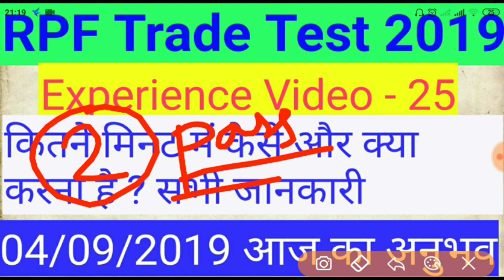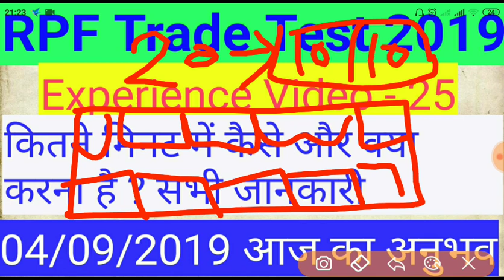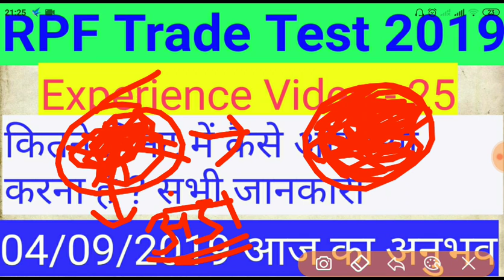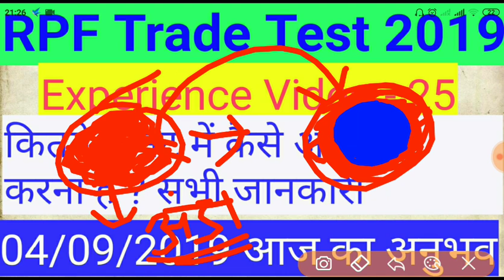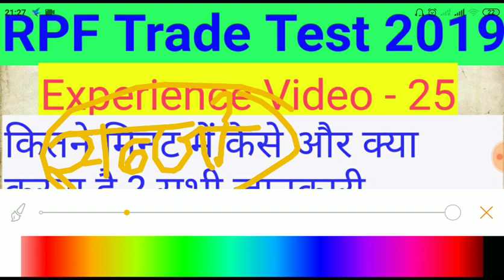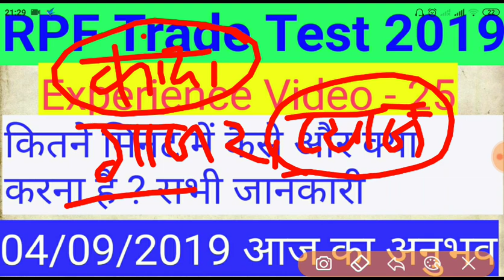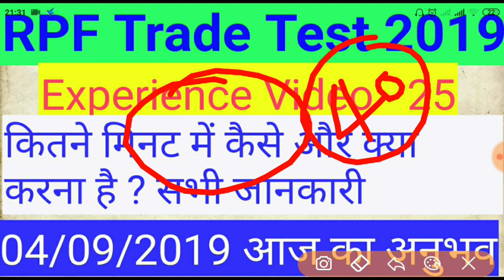RPF Ancillary Trade test Experience 25th || कैसे समय के साथ ट्रेड टेस्ट पास करना है